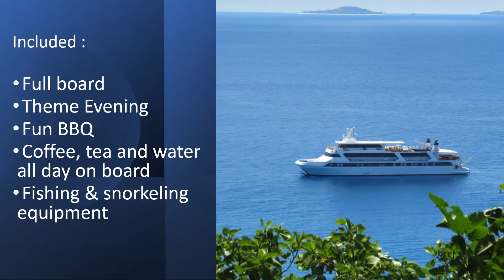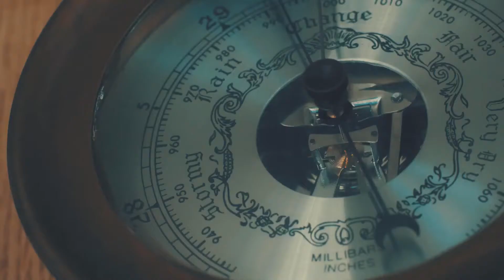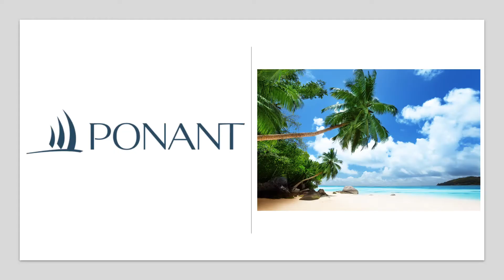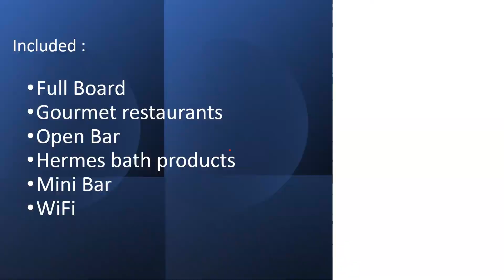Special Seychellen Variety Cruises & Ponant NL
Cruizy's Magical Summer : Seychellen.
Vandaag ontdekken we de Seychellen met Variety Cruises & Ponant
Variety Cruises stelt 8-daagse yachtcruises voor tussen 14/08 en 30/10. In December zijn er zelfs promoties geldig.
Ponant biedt 13-daagse yachtcruises aan met Le Bougainville en Le Bellot.